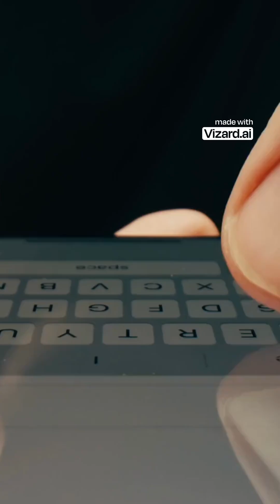Top 3 Hackers of all times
Meet the Top 3 most famous hackers of all time — from cybercriminal legends to ethical hackers who changed the digital world forever.
Discover how they hacked into top-level systems, exposed global flaws, and rewrote cybersecurity history! 💻🔥

📺 Watch till the end to see who ranks #1!